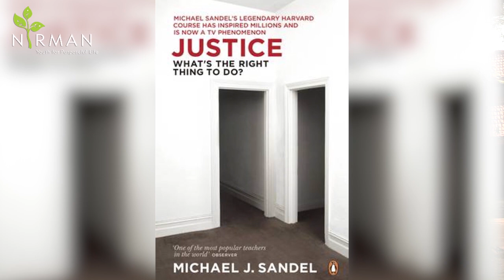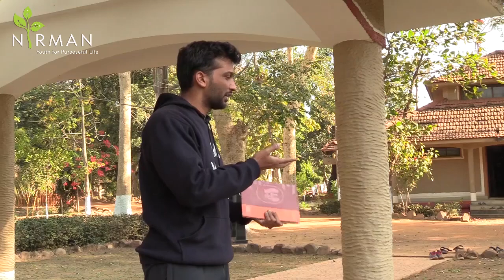NIRMAN: Justice by Abhishek Patil | What's The Right Thing To Do?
As a part of NIRMAN camps, Book Club sessions are organized where young participants read, review, and reflect on some of the interesting and thought-provoking books.